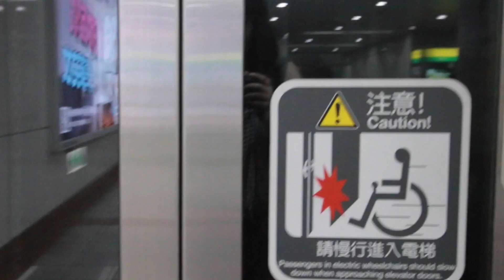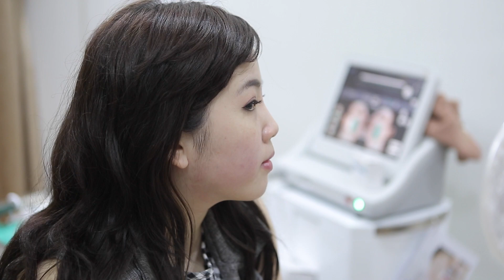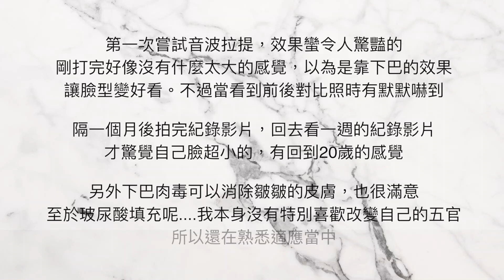[醫美紀錄] 擺脫嘴邊肉與雙下巴 音波拉提初體驗+玻尿酸、肉毒下巴 一個月紀錄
感謝你們的觀看，希望你們會喜歡這次的影片！
更多影片相關資訊在下方，請展開資訊欄觀看。

⇊ More Kiwi ⇊

終於下定決心要去消除我的嘴邊肉了，還有我一直很在意的輪廓線
上次去雅美姬體驗媚眼雷射改善眼下細紋的效果還不錯，順便跟諮詢師聊了一下嘴邊肉與雙下巴，聽完超有興趣，所以就決定再度前往雅美姬看看有什麼方式可以解決嘴邊肉跟雙下巴。

有考慮過音波拉提的人應該最在意的就是痛不痛吧
雅美姬的服務很好，有好幾種可以解決痛感的麻藥方式
因為有施打麻藥，所以在施打的過程當中是沒有什麼感覺的
只有一點點刺刺的感覺
（比淨膚雷射還不痛，我淨膚雷射都不敷麻藥）
我施打的發數是200發，效果比我預期的還要好
下巴是醫師建議，可以幫助讓輪廓線更加完美
看過一些下巴很尖、不自然的微整
因為我本身下巴就不算短了，打之前一直很害怕太尖
醫師只幫我調整了不對稱的問題，還右下巴線條
變成只有側面看起來微微翹，正面左右比較對稱
不過因為我本身就沒有很愛動到五官的整形
所以我還在適應當中，但大致上來說我是很滿意的

雅美姬時尚診所（忠孝）
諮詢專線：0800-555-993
台北市大安區忠孝東路四段191號
醫師：莊凱復 醫師

延伸閱讀

眼下細紋有救啦 ♥  FOTONA 4D 媚眼雷射體驗